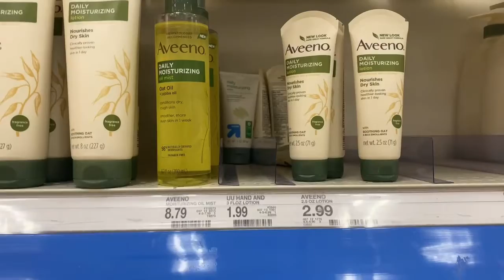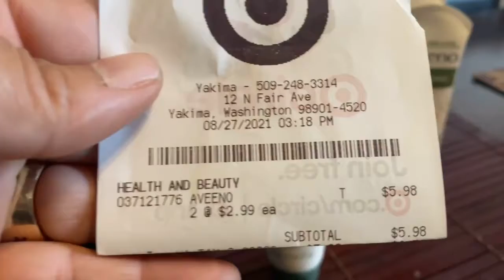Cremas 🧴 Avenó COMPLETAMENTE GRATIS 🧐🧐